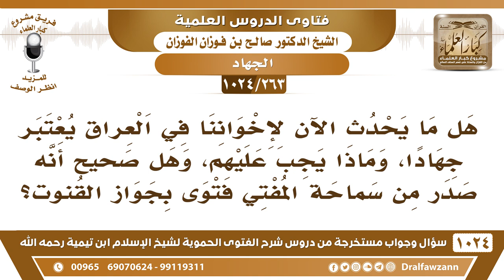[263 -1024] هل ما حدث لإخواننا في العراق يعتبر جهادا، وهل صدر من سماحة المفتي فتوى بجواز القنوت؟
-[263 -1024] السؤال: هل ما يحدث الآن لإخواننا في العراق يعتبر جهادا، وماذا يجب عليهم، وهل صحيح أنه صدر من سماحة المفتي فتوى بجواز القنوت؟
الجواب: أما الفتوى ما سمعت شيئا ولا أدري! ما سمعنا شيئا ولا صدر شيء مكتوب، العادة أنه يصدر شيء مكتوب ويعمم وأما الدعاء يا إخوان ما هو ممنوع أن تدعوا لإخوانكم ما هو ممنوع ولا هو مقصور على القنوت، تدعو لهم وأنت جالس وأنت ماش، وأنت راكب بسيارتك وأنت تصلي، تدعو لهم في قنوتك الوتر آخر الليل ما هو ممنوع يعني ما يكون الدعاء إلا في القنوت في الفرائض؟ لا، الدعاء مفتوح ولله الحمد فتدعوا لهم. وأما مسألة الجهاد فلا شك أنهم يدافعون عن حرماتهم وعن دمائهم فهذا جهاد إذا صلحت نياتهم فهم مجاهدون في سبيل الله، الذي يدافع عن دمه وعن حرمته وعن عقيدته فلا شك أنه في سبيل الله عز وجل إذا كان هو في نفسه مستقيمًا على الإسلام ويجاهد دفاعًا عن الإسلام وعن حرمته وعن ماله وعن بلده فهذا مجاهد في سبيل الله،  الضابط الذي قاله الرسول صلى الله عليه وسلم: «من قاتل لتكون كلمة الله هي العليا فهو في سبيل الله»

للاشتراك في قناة الشيخ صالح الفوزان
سؤال وجواب من شرح الفتوى الحموية ( 1024 ) مقطع

للاستفسار والإقتراحات والدعم
رئيس الفريق
لمشروع كبار العلماء